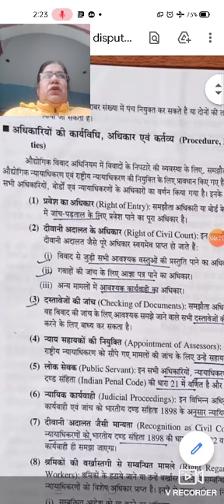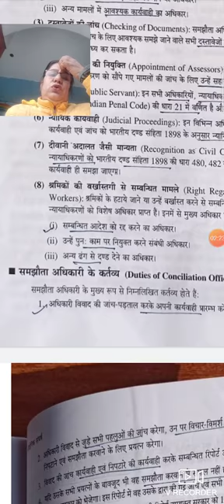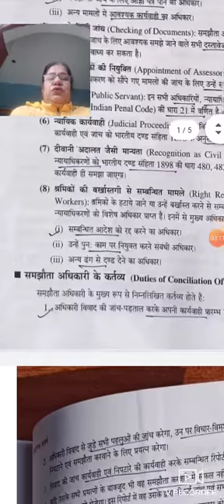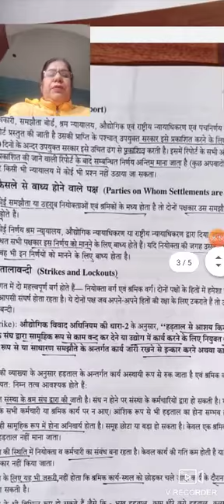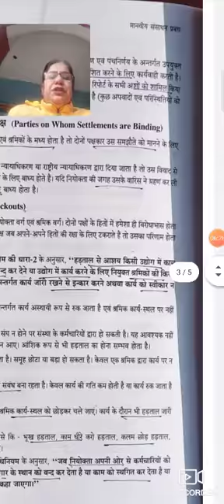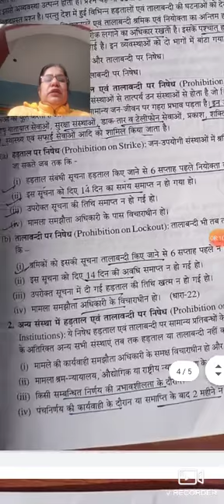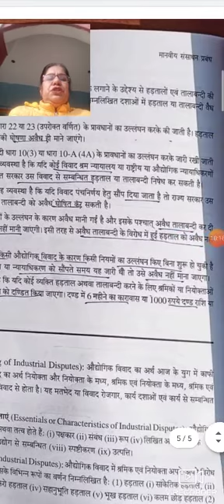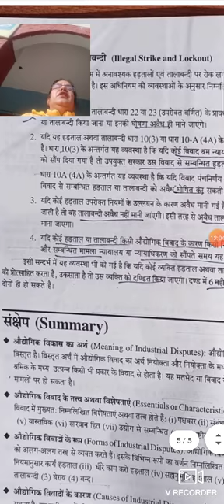industrial dispute part 4